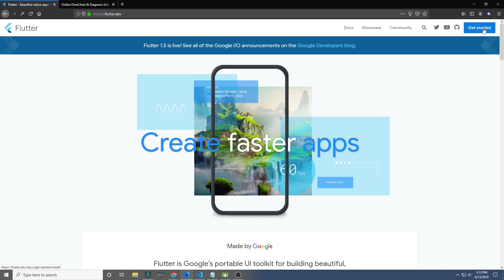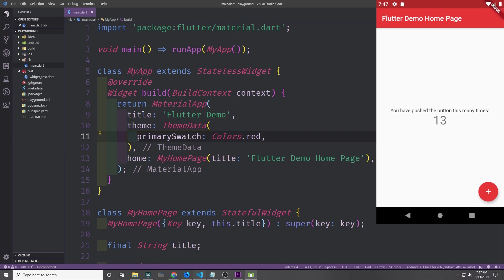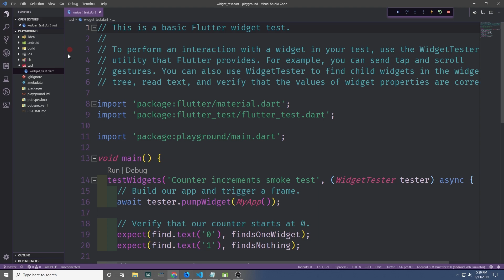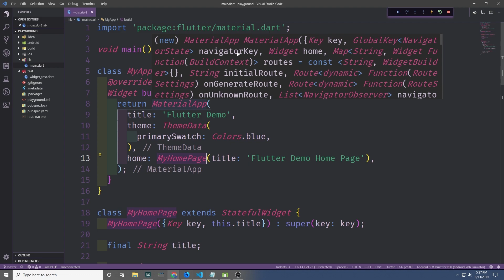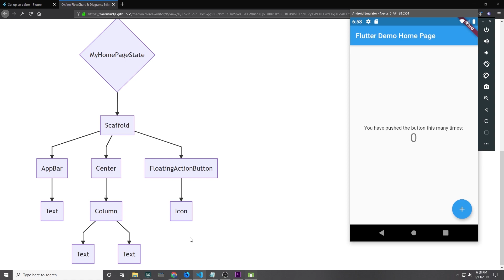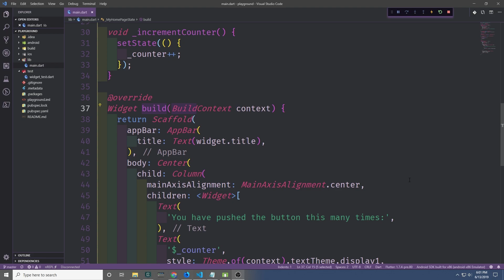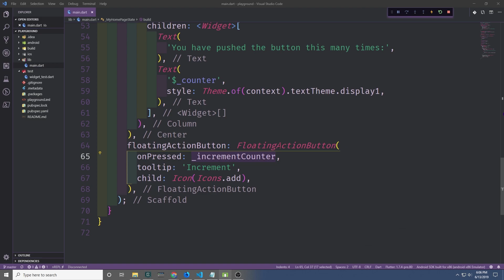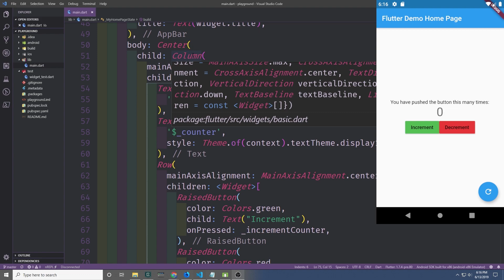Intro to Flutter - Stateful and Stateless Widgets, Widget Tree - Part One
In this tutorial, we take a look at Flutter basics.  We look at the Widget tree and the Stateless and Stateful Widget on a basic level.  We also look at the BuildContext and some of the more basic concepts of the Framework.